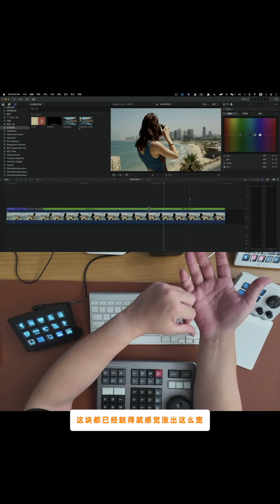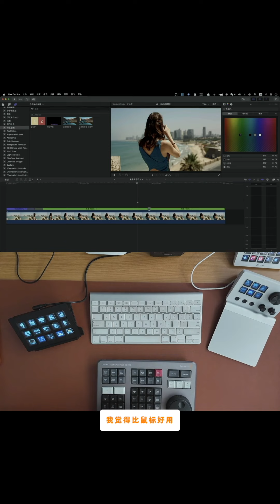【Q&A】Final Cut Pro可以用触摸板剪辑吗？【直播答疑】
非常好用！